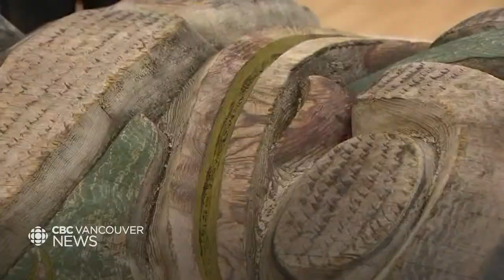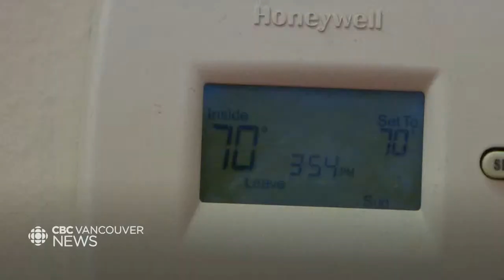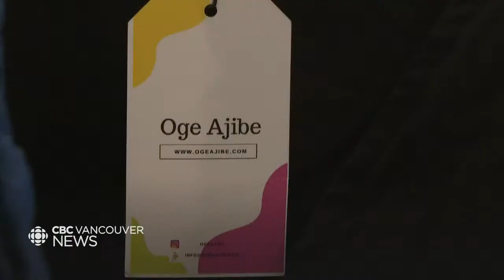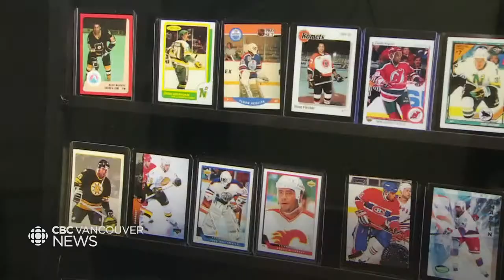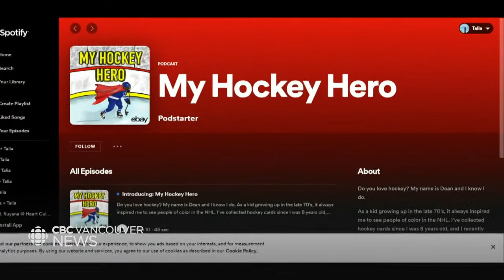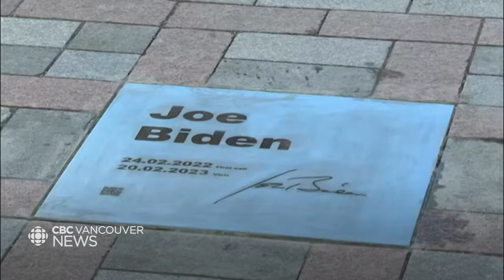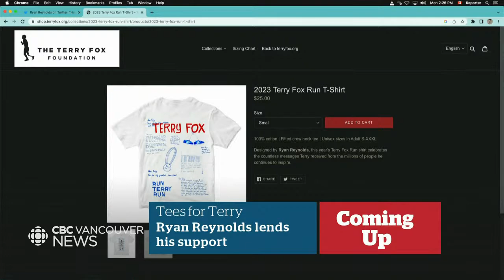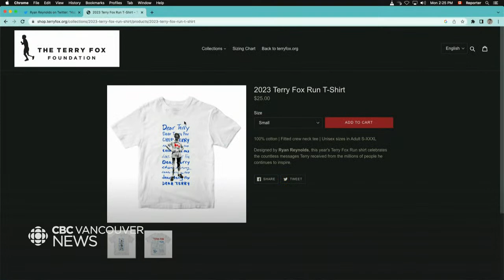WATCH LIVE: CBC Vancouver News at 6 for Feb 20 - Nuxalk Nation celebrates return of totem pole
Watch CBC Vancouver News with host Michelle Ghoussoub for the latest on the most important news stories happening across B.C. She's joined by Meteorologist Johanna Wagstaffe, bringing you the most up-to-date weather forecasts.